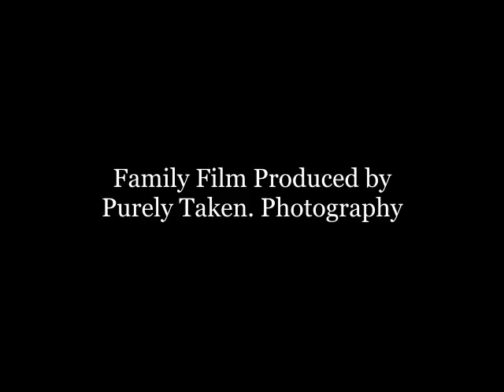Williams Family Film Session by Mildura Photographer, Lauren Southwell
A beautiful family film produced by myself; Lauren Southwell at Purely Taken. Photography.

I am accepting a limited amount of family film sessions per month so early bookings are essential